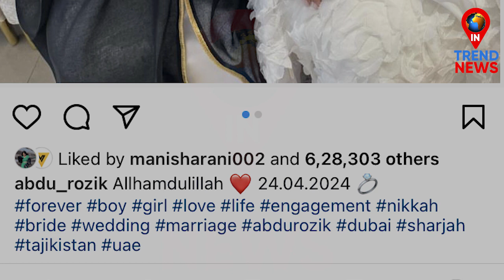Abdu ने इस लड़की से की सगाई, शादी से जुडी जानकारी आई सामने | Abdu Rozik Is Engaged to this Girl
Abdu Rozik Is Engaged to this Girl...